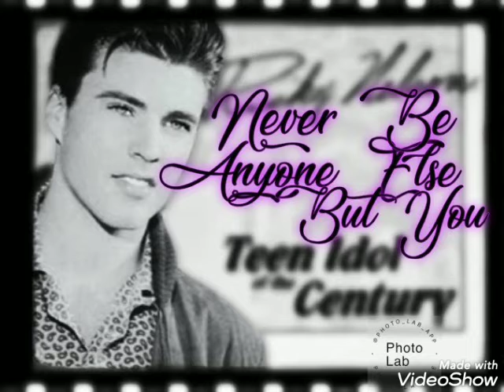Never Be Anyone Else By Rickie Nelson